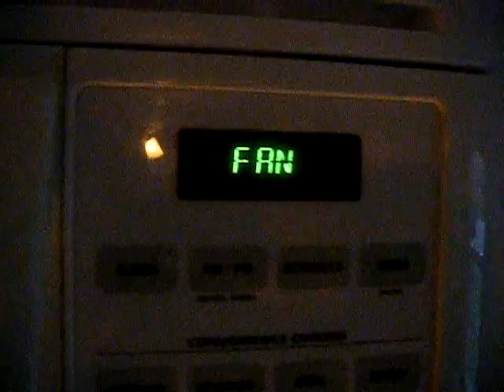on off on off and off and on and on off on off and off and on and on off on off and off and on and